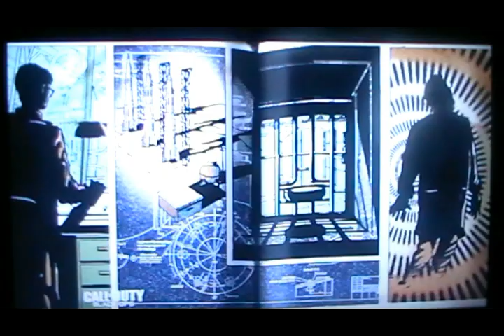Call of Duty: Black Ops First Strike Zombie Map - Ascension - First Attempt Part 1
This is Part 1 of the newest zombie map, Ascension. This is a great map to play. It looks like the multiplayer map, Launch. It starts you out in Black and White. To get color, you have to turn power on. Which is in the video. The power and mystery box location are in the video. If u dont understand still. then follow my steps.

1. at spawn, go upstairs and open door.
2. Go right.
3. when u go right, go straight and theres a door on the right again. Open it.
4. in that door is a building to the right, go up the the top floor.
5. Open door and the power and mystery box are there.

If u folow those steps, then ull get to the box and power.
for the Pack-a-Punch, when ur at the powerswitch, theres a door next to it. Open it and thepack-a-punch is in the door next to that one.

This is my first attempt at playing this map. I will get better and hopefully get to a higher round.

My gamertag is: T i2 ii c k yxx

Feel free to add/message/invite me. I will join ur game and we can play.